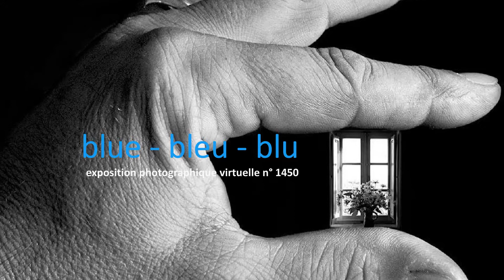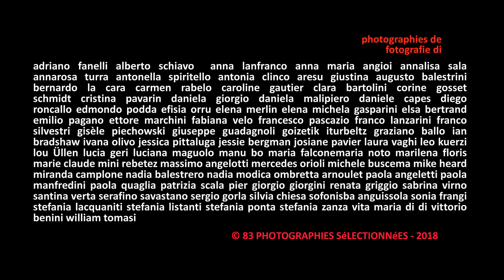1450. 20180108 - Collective work - Blue, Bleu, Blu - montage Arcangelo Vincent Scalici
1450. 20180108 - Collective work - Blue, Bleu, Blu - montage Arcangelo Vincent Scalici - musique: A"The Beautiful Blue Danube" (An der schönen blauen Donau) by composer Johann Strauss